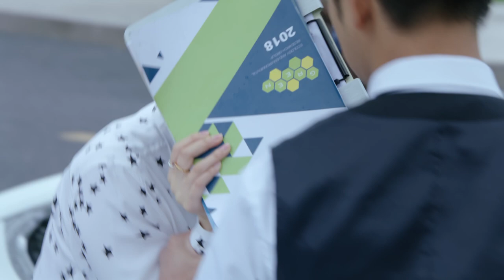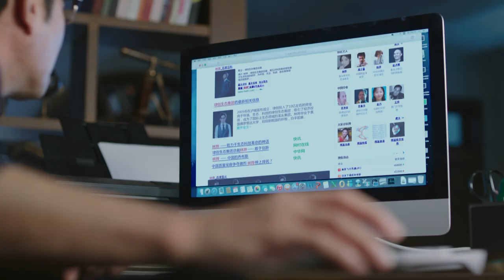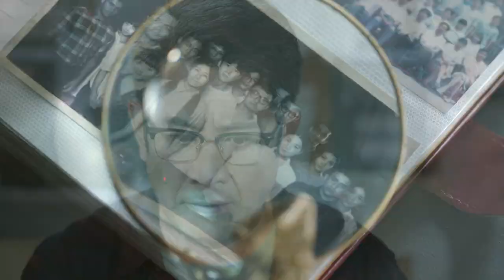【English Sub】火王之千里同风 03丨The King Of Blaze 03（主演:陈柏霖, 景甜,张逸杰,赖雨蒙）【未删减版】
《火王之千里同风》已经开播啦！帮助我们翻译更多的字幕，成为它独家的小主人吧。点击链接：
Click the setting button - add subtitles to become a subber of " The King Of Blaze"！Let more people like you to enjoy it！